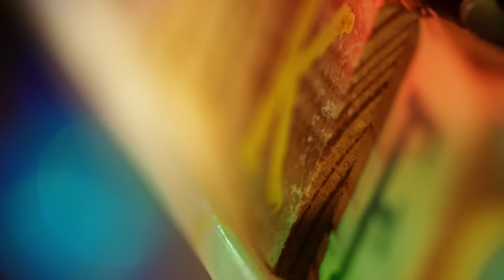Basshunter - Home (Official Lyric Video)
Director: Jay vasquez
Executive producer: Bruno Lopez
Production house : Power House